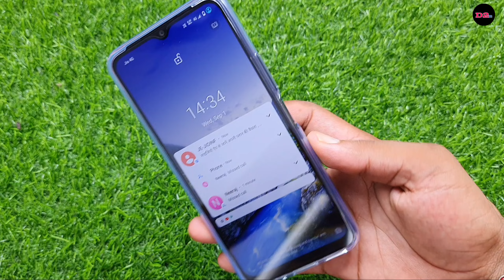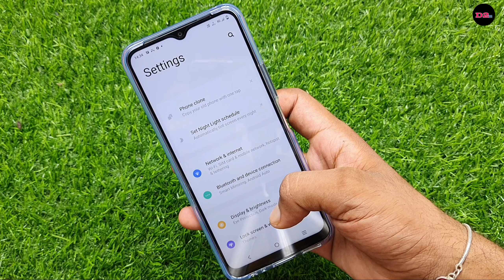Vivo Y21 call flashlight setting | how to set incoming call flashlight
how to hide Apps in Vivo A72 video link👇

vivo y12g app hide setting

how to hide Apps in Vivo Y 21 video link

how to record auto call recording Vivo y51